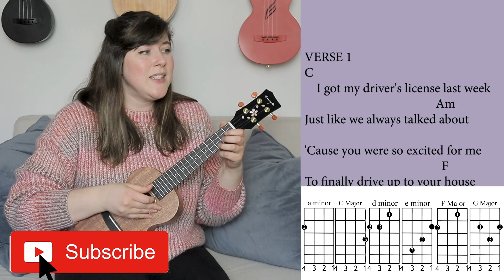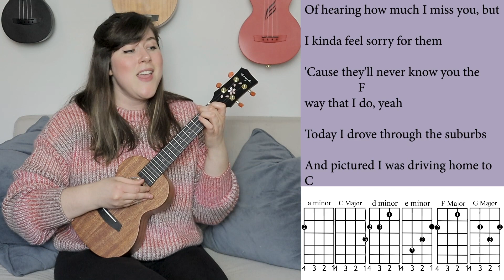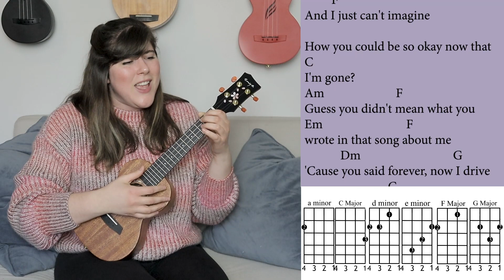Drivers License Cover and Play-along | Cory Teaches Music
Here is a cover and play-along for Olivia Rodgrio's new song "Drivers License"! If you'd like me to make a full tutorial for how I play this song, comment and LIKE this video so I know you'd like to see more!

Here is the ukulele I'm using!
Enya Solid Mahogany Concert Ukulele

I put out new videos weekly about ukulele and music.